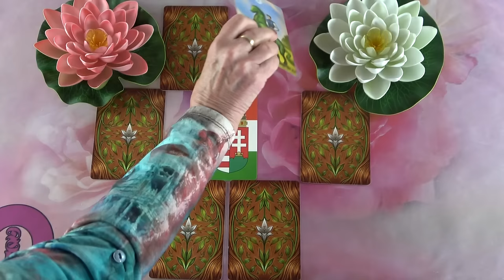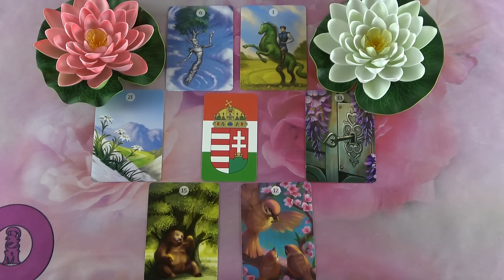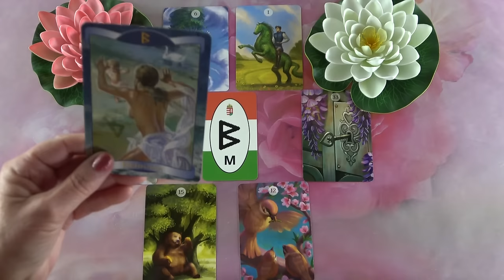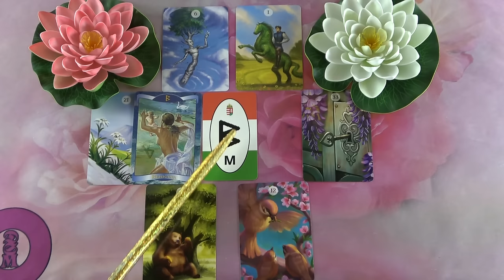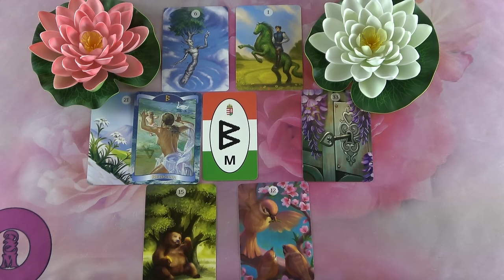Valaki zavarja őt, de elfordul tőle és közeledik hozzád❣